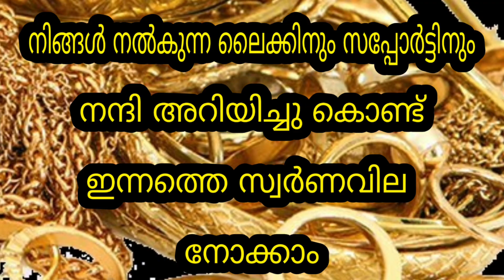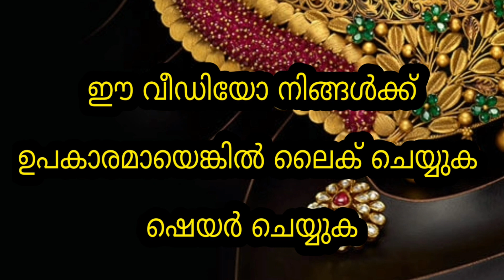Today Gold Rate | രാത്രിയിലെ സ്വർണവില |23/02/2022 | Kerala Gold Rate | Kerala Goldinnathe swornavila